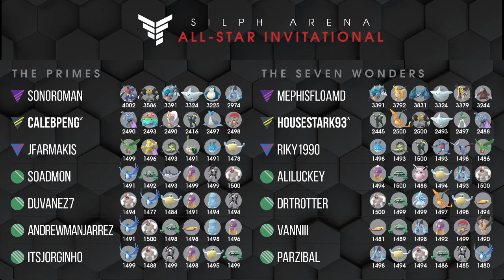Silph All Star Semi Finals| Pokémon GO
Did you miss the epic live stream? Want to relive the semi finals of the Silph Arena AllStars Tournament? You're in the right place!

🤜🏻 Support GO Stadium Here + Silph & GO Battle League Coaching! 🤛🏻
👕 Merchandise! Custom jerseys, GetRekt t-shirt + MORE! 👕
🙌 Follow on Twitch for GO Stadium PvP Livestreams! 🙌